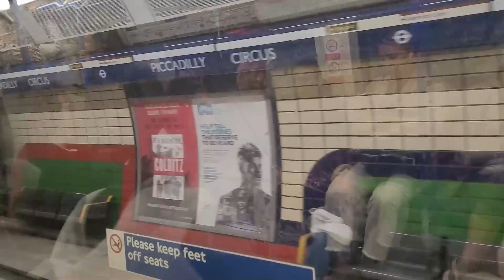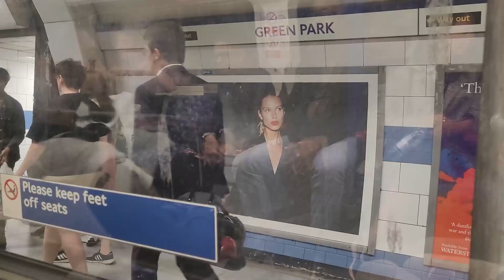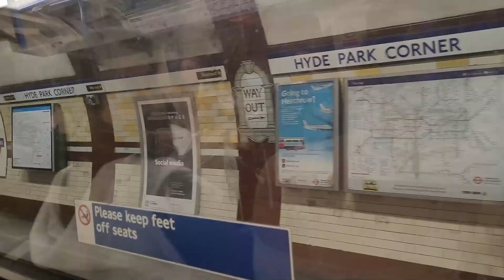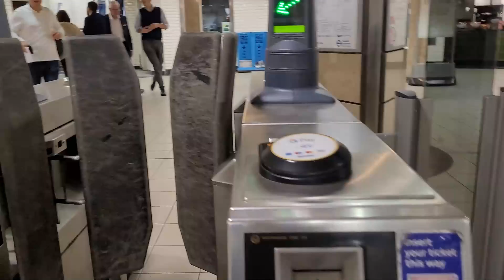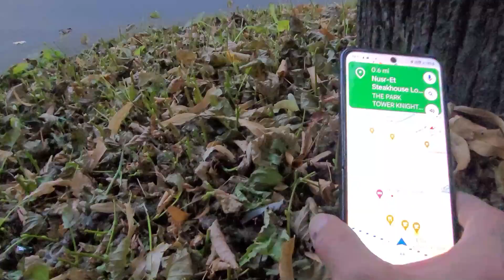Londra Harrods / Knight Bridge Gezisi!